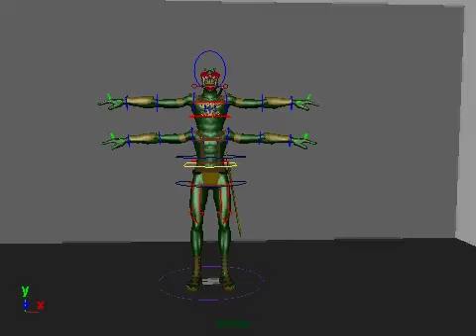Thark animation test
Thark animation test after using The Setup Machine to create the animation rig.